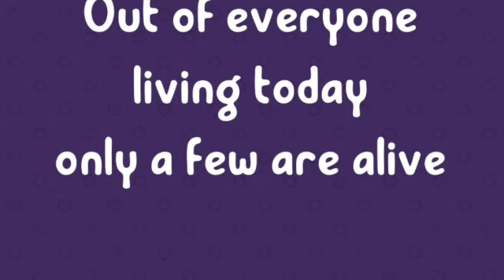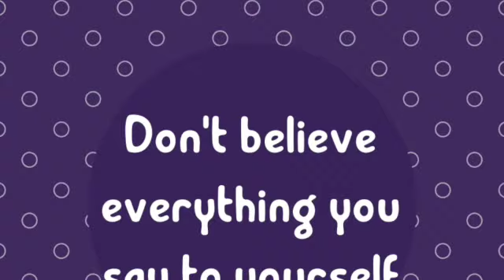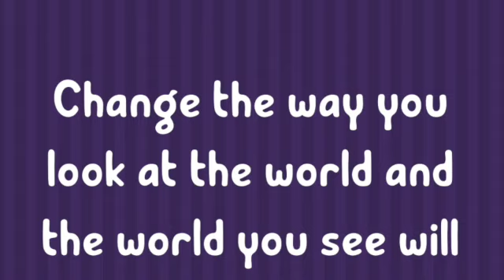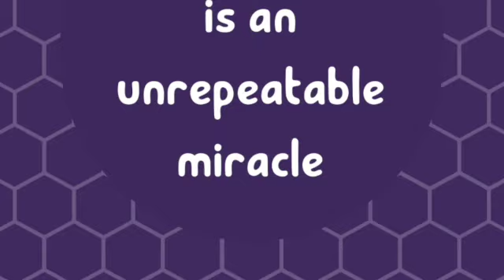Purple Mindfulness Quotes for Social Media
Hello again!

Here you can see an alternative version of the pack of done-for-you Mindfulness quote posts - this time in a range of simple purple and white designs.

If you are using social media to promote a small business organically, and are struggling to come up with content every day, I can help!

This pack of pre-made Mindfulness Quote Posts (set 1) are ready to use, saving you time and stress.

Containing one post for each day of the month about being mindful, helping to inspire and build authority with your audience.

They are available in my Etsy store, optimised for Facebook

If you would like to see any particular topics covered in future, please do let me know - I am working on new packs all the time and am happy to receive suggestions!